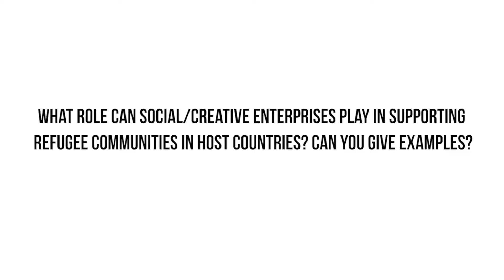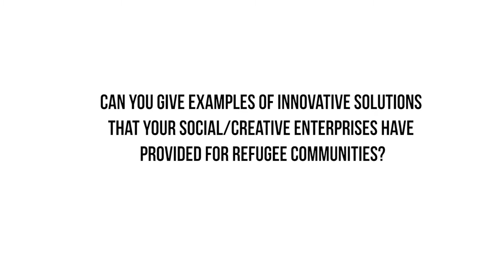Session 2: Communities: Refugees, asylum seekers and social enterprise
Working With Refugee Communities

Session 2: Refugees, asylum seekers and social enterprise
This session provides an introduction to social enterprise and explores the role social enterprise can play in promoting intercultural dialogue, cultural awareness, skills development,
social and economic participation and social innovation.
Part of a new training programme by In Place of War
The programme seeks to provide an introduction to some of the issues, considerations and concepts civil society organisations may encounter when developing projects with or for refugee and asylum seeker communities. Identifying such themes and drawing on the experience of civil society organisations working in the field in the Euro-Med region, the sessions aims to provoke reflections and discussions on initiating, developing, implementing and evaluating projects with/for refugee and asylum seeker communities.